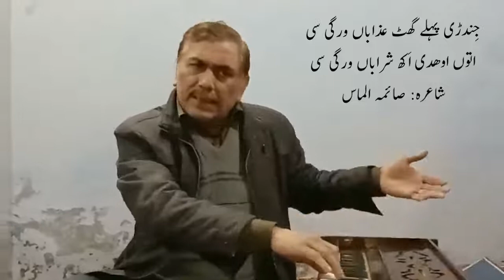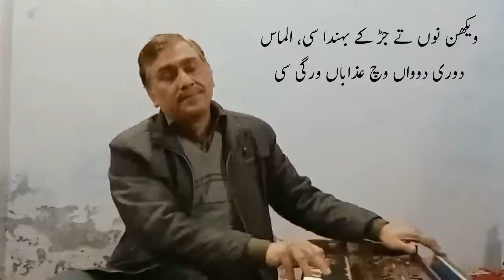جندڑی پہلے گھٹ عذاباں ورگی سی اتوں اودھی اکھ شراباں ورگی سی شاعرہ صائمہ الماس